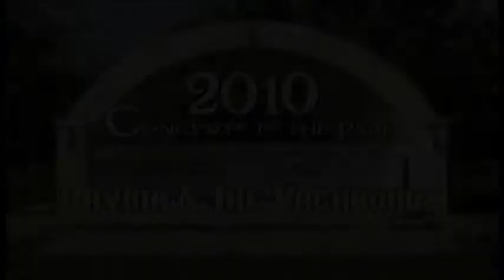2010 Concerts in the Park: Davina and the Vagabonds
2010 Concerts in the Park: Davina and the Vagabonds